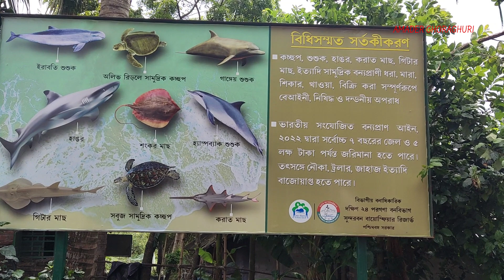Frezerganj Fishing Harbour|Benfish Bakkhali ।Jambudeep Boat Tour| ফ্রেজারগঞ্জ থেকে জম্বুদ্বীপ ভ্রমণ।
Frezerganj Fishing Harbour|| Benfish Bakkhali || Jambudeep Boat Tour||Sightseeing

Thanks , See you in my next video..